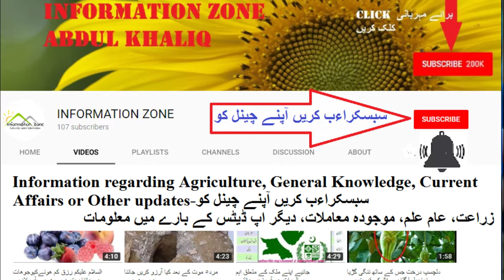The Most Intelligent Camera.Interesting action.دنیاکےذہین.کیمرےکےکمال.دلچسپ.ویڈیودیکھیں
The Most Intelligent Camera.Interesting action This Video.دنیاکےذہین.کیمرےکےکمال.دلچسپ.ویڈیودیکھیں